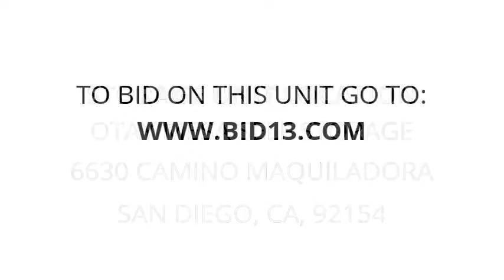Otay Mesa Self Storage - Unit B2305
Unit appears to contain: misc. household items, a couch, bags...etc